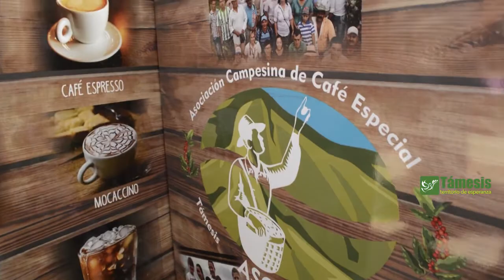FERIA DE LA ANTIOQUEÑIDAD VEREDA SAN LUIS - TÁMESIS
Acompañamos a la (OMCE) Organización Multisectorial Campesinos Emprendedores de la vereda San Luis en la celebración de la tradicional feria de la antioqueñidad, un espacio para el encuentro, la tradición, la cultura y las costumbres paisas. En San Luis trabajan para el desarrollo social de TámesisTerritoriodeEsperanza